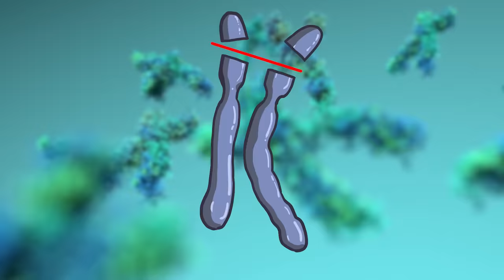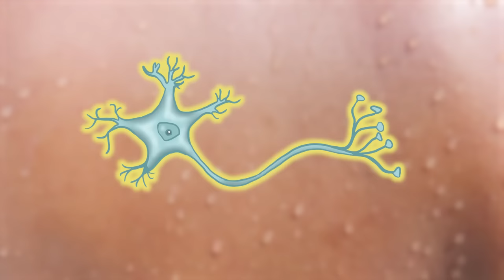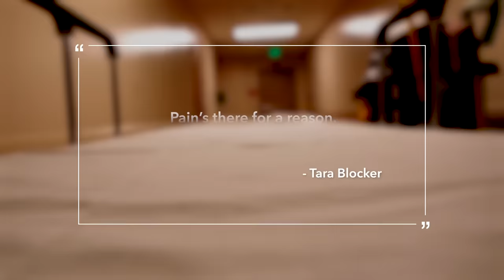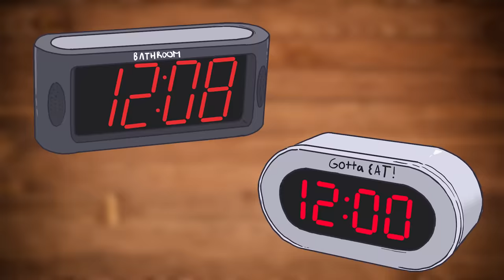A Girl Burned Her Hand, This Is Why Her Mom "Wants Her to Feel More Pain"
A rare condition caused this girl’s inability to feel pain, hunger, or fatigue. Is this a superpower or a huge detriment? How does she compare with people who just can’t feel pain? Let’s get into it.

Sources:

[Case: Olivia Farnsworth, The Girl Who Can’t Feel Pain, Hunger, or Fatigue]

[Case: Ashlyn Blocker, The Girl Who Can’t Feel Pain]